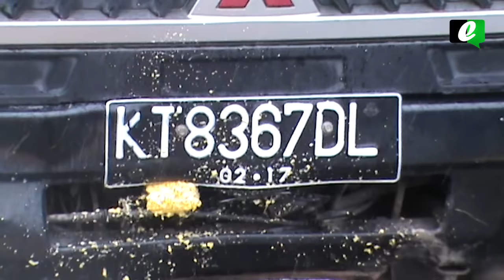KECELAKAAN MAUT TEWASKAN BOCAH 2 TAHUN DI RAWA INDAH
KECELAKAAN MAUT TEWASKAN SEORANG BOCAH BERUSIA DUA TAHUN DI JALAN IR. H. JUANDA,  RAWA INDAH KELURAHAN TANJUNG LAUT, KECAMATAN BONTANG SELATAN JUM’AT 25 NOVEMBER 2016.